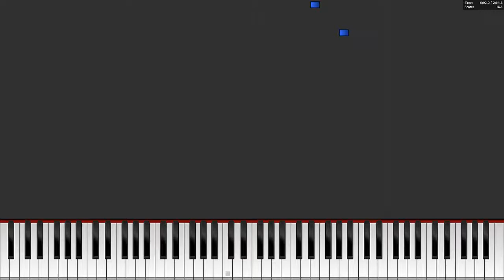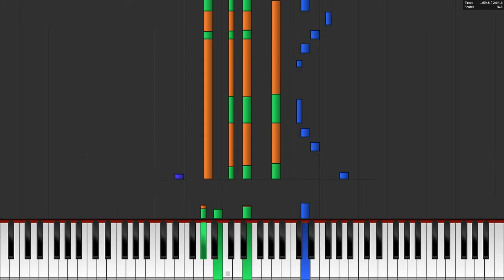PFA - Sea Shanty 2 (OldSchool RuneScape)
Composer: Jagex Ltd.

This is for those that might enjoy visualizing music like myself.

Program I'm using is a bootleg Synthesia called Piano From Above. Google it and show the devs some love.